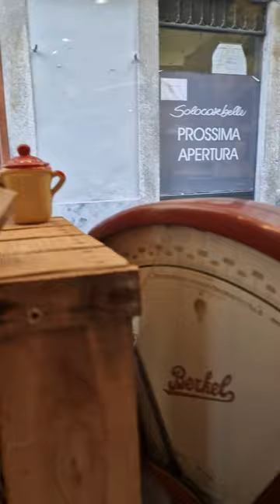(Nie) KRÓTKI WŁOSKI FILM 🇮🇹📽